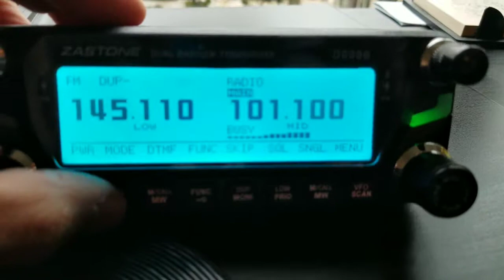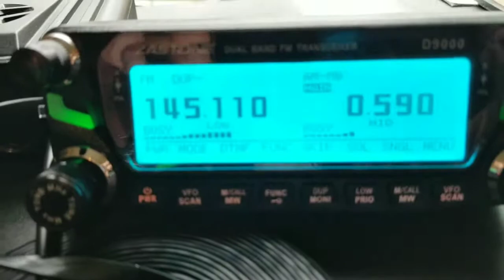Zastone D9000 VHF UHF 50W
A/B Band RX:
136-174MHz
200-260MHz (OPTION)
400-470MHz
470-520MHz

B Band RX:
153-279kHz (AM) (OPTION)
0.5MHz-1.8MHz (AM)
2.3-30MHz (AM)
64-108MHz (WFM)
113-137MHz (Airband – AM)

TX:
136MHz-174MHz
222-225MHz (Type USA 200-260MHz) (OPTION)
400-520MHz

Channel Steps: 1.5, 6, 6.25, 10, 12.5, 15, 20, 25, 50, 100kHz
Frequency Stability: +-2.5ppm
Repeater Shift: +-600kHz(144MHz), +-5MHz (430MHz)
Emission Type: F1D, F2D, F3E
Antenna Impedance: 50 ohms
Supply Voltage: Nominal: 13.8VDC, Neg Gnd, Operating: 12-24V Neg Gnd
Operating Temp: -40F to +-1400F(-20C to +-60C)
RF power Output: UHF: 40W/25W/5W VHF:50W/25W/5W
Case Size: (WxHxD) 6″ x 2.3″ x 1.3″ (Panel w/o knobs and connectors)
6″x6″x 1.8″ (Rear chassis w/o connectors)

Transmitter:
Modulation Type: Variable Reactance F1 D, F2D, F3E
Maximum Deviation: +- 5KHz
Spurious Emission: at least 60 dB below
Microphone Impedance: 2 k ohms

Receiver:
Sensitivity Radio Band:
B Band:
5uV TYP for 10db SN (153-279 KHz, AM)
5UV TYP for 10 db SN (0.5-1.7 MHz, AM)
2uV TYP for 10db SN (203-30 MHz, AM)
2Uv TYP for 12db SINAD (64-108 MHz, WFM)
0.8 uV TYP for 10 db SN 9113-134 MHz, AM)

A&B Band:
0.2 uV for 12db SINAD (136-174 MHz, FM)
0.2 uV TYP for 12db SINAD (200-260 MHz, FM)
0.2 uV for 12 db SINAD (400-470 MHz, FM)
0.2 uV TYP for 12 db SINAD (470-520 MHz, FM)
Squelch Sensitivity: 0.16 uV (144/430 MHz Band)
Selectivity: NFM, AM 12 KHz/30KHz(-6dB/-60dB)

AF Output:
6W@4 ohm for 10% THD (@13.8V) EXP SP
3W@ 8 ohm for 10% THD (@13.8V) Normal EXP SP/CH
AF Output Impedance: 4-16 ohm
3 Speakers